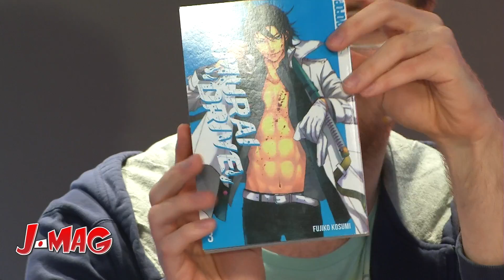Samurai Drive und bunte Glücksbringer, J-Mag Live Stream Folge #2 (2/3)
Animes, Mangas, Bastion und furchterregende Cosplayer -- Martial Arts ist das Thema der zweiten Folge des J-Mag Live Streams mit Mikiko und Chris!

In Teil 2 der zweiten Folge der J-Mag Webshow zeigen euch Mikiko und Chris die Mangas „Samurai Drive", in dem der Protagonist versucht, einen Mord aufzuklären und „Maid in Love". Außerdem zeigt euch Mikiko in der Kategorie „IroIro" ihre Sammlung an bunten japanischen Talismanen und Glücksbringern: Der kleine rote Mönch ohne Arme und Beine hat Mikiko ihren größten Wunsch, nämlich Mangazeichnerin zu werden, erfüllt und ihre weiße Glückskatze lässt sich sogleich mit dem ganzen herbeigewinkten Geld befüllen.

In Teil 3 geht's weiter mit dem Spiel „Bastion", Animes und bewaffneten Samurais im Studio!
Viel Spaß! .